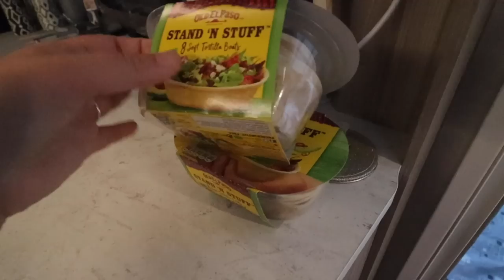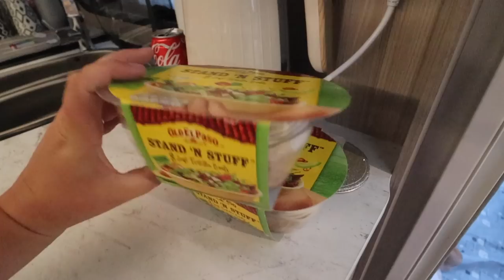A VERY SPECIAL 1st BIRTHDAY - MILA ROSABELLE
A very special 1st birthday for Mila Rosabelle.

Rainbow nuts & bolts
Grocery Food Set
Hide & Seek Eggs
Leapfrog Kettle Set
Leapfrog Picnic Basket
Leapfrog Cooker
Bright Starts Balls
Jolly Baby Book

We are Dad (Chris), Mum (Sarah), Isabelle (aged 16), Esmé (aged 13), Isla (aged 10), Jace (aged 3), Mila (aged 10 months) and Prinny our little Poochon Pup. We are a family that is all about home school and travelling the world making memories! Based in the north of England, UK! Travel is our passion and after years of International plane travel we self converted a Mercedes Sprinter van in 2021. Now we now live for our vanlife adventures!

What we use to make these videos:

Sarah’s camera
Chris’s camera
Main vlogging lens
Second low light vlogging lens
Main zoom lens
Ultra wide angle lens
GoPro water action camera
Main Drone
Second Drone
Main tripod
Hand held tripod
Second hand held tripod
Hand held phone camera gimbal
Main camera gimbal
Airplane window suction camera mount
GoPro handle tripod
GoPro 360 camera selfie stick
Camera Memory card
External storage for footage
Mac book